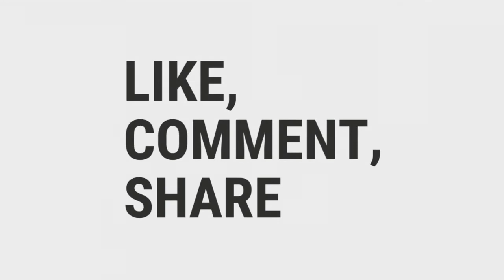Legenda Bulutangkis Hariyanto Arbi beralih ke Futsal?